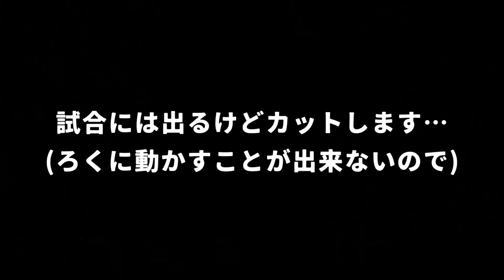【FF10】ブリッツの聖地、ルカへ到着！ティーダが加わって強くなれたのか…？ | FINAL FANTASY X HDリマスター版 | 実況動画 part6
チュートリアルやった意味なかったです。結構真面目に覚えたのに;;